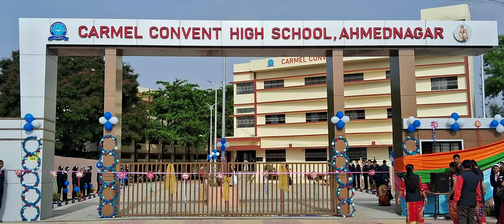Inauguration Ceremony .....Carmel Convent High School........